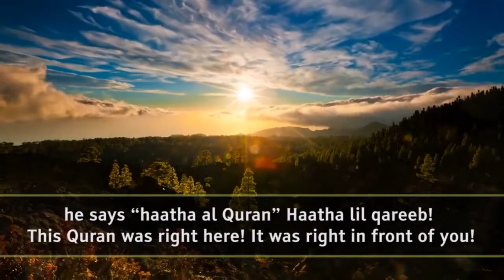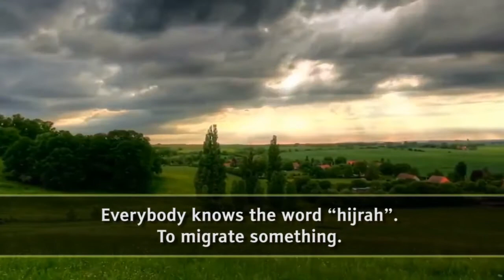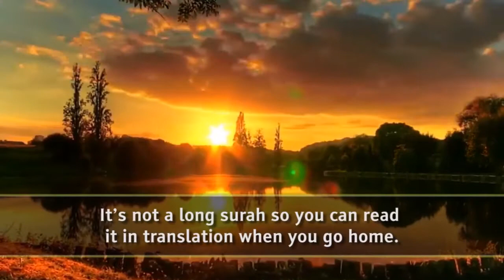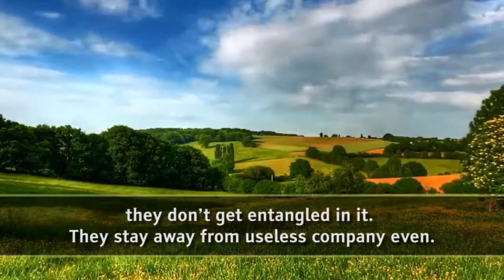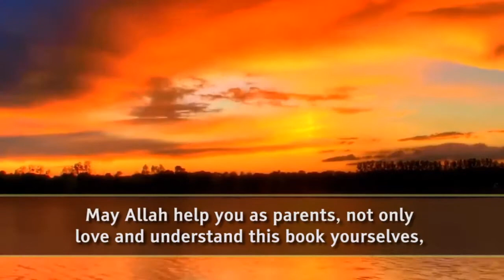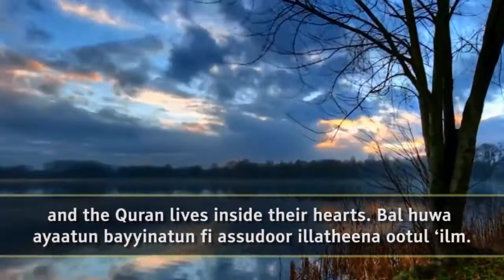ABANDONMENT OF THE QURAN |NOUMAN ALI KHAN